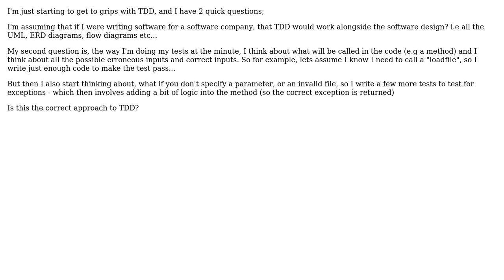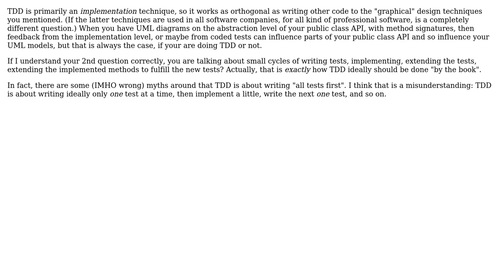Software Engineering: 2 questions about TDD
With thanks & praise to God, and with thanks to the many people who have made this project possible! | Content (except music & images) licensed under CC BY-SA | Music | Images & others | With thanks to user Doc Brown user binks and the Stack Exchange Network Trademarks are property of their respective owners. You are responsible for your own actions.